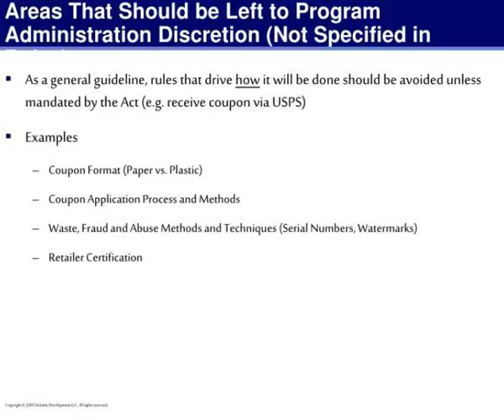doc ntia digital to analog converter box coupon program nprm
Nicholas Van Dongen, Senior Manager  Allen Hockenbury, Senior Manager  November 14, 2006.  Key Policy Objectives for Establishing Program Rules.  Primary Program Rule Objectives:  Implement program consistent with congressional intent Slideshow 3031703 by selah
 show1 : Doc ntia digital to analog converter box coupon program nprm

 show2 : Key policy objectives for establishing program rules

 show3 : Doc ntia digital to analog converter box coupon program nprm

 show4 : Areas that should be left to program administration discretion not specified in rules

 show5 : Doc ntia digital to analog converter box coupon program nprm